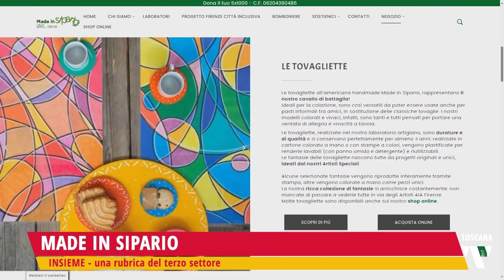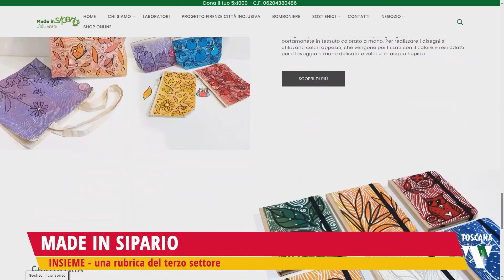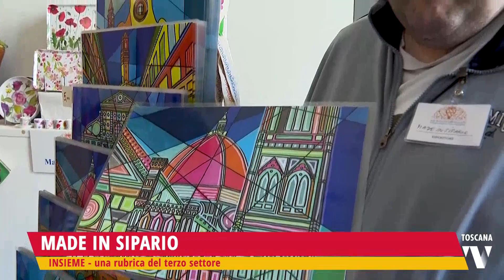2024-10-29 INSIEME - MADE IN SIPARIO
INSIEME - UNA RUBRICA SUL TERZO SETTORE